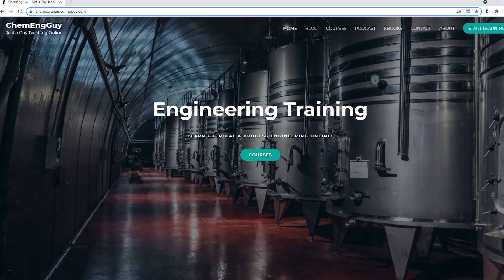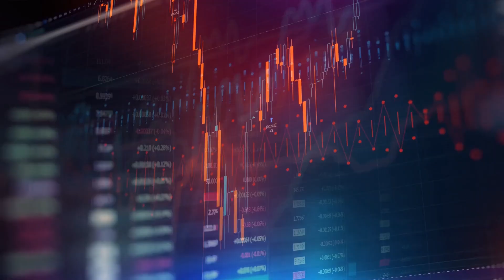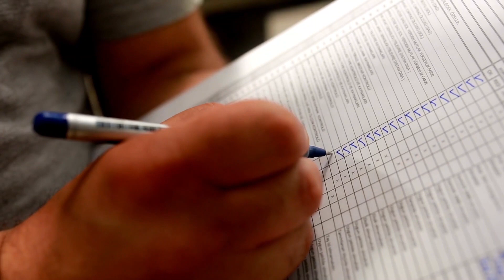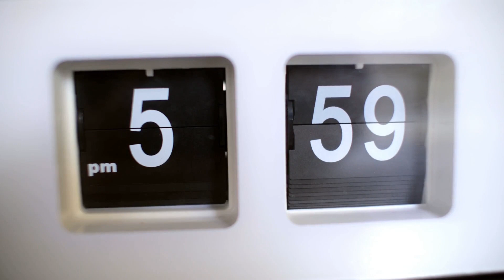Things I Miss the Most From Being a Process Engineer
✔️ VIDEO DESCRIPTION:
Being a Process Engineer is really great... you get to interact with a lot of machines, equipment and processes. Also, you get to meet people, interact with clients & suppliers as well as getting more training. Check out some things I really miss from being a Process Engineer!

⌚Timestamps:
00:00 Start
01:04 Context
02:33 Going to the Plant
04:00 Always something NEW!
05:00  Interacting, Collaborating, Networking
06:21 Cashflow $$$
07:06 Trainings and Skills
07:52 Being FREE
09:11 Closure